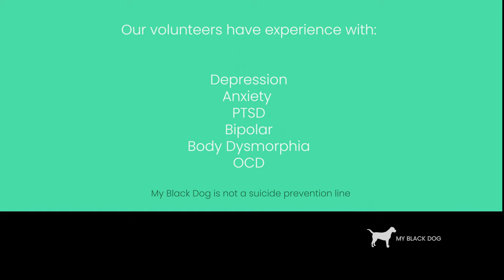My Black Dog short film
Real stories from our volunteers about their mental health struggles and what led them to My Black Dog. 🖤